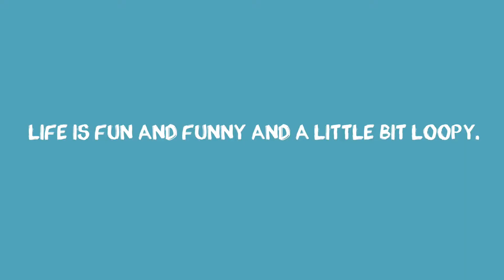Trailer: Muckers by Caroline Horton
Paloma has always mucked about with Pijon. They love it. They run wild. They dress up. Like tigers, flamenco dancers, queens, kings, rabbits and Lady Gaga. Everything.

Life is fun and funny and a little bit loopy.

Until all of a sudden, Paloma comes face to face with a blinding light named Big Luce.

Muckers is at artsdepot on Sun 28 Apr 2019.